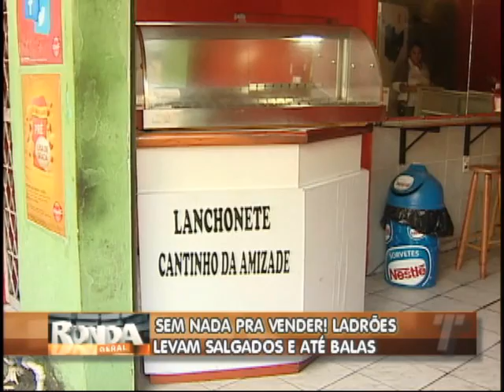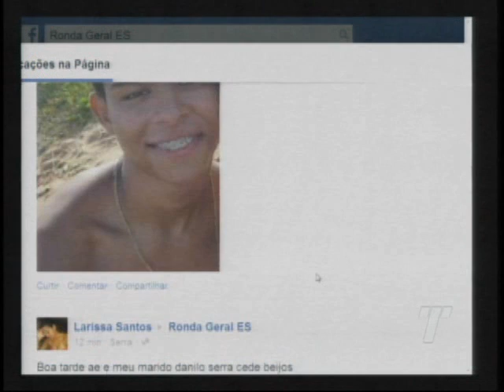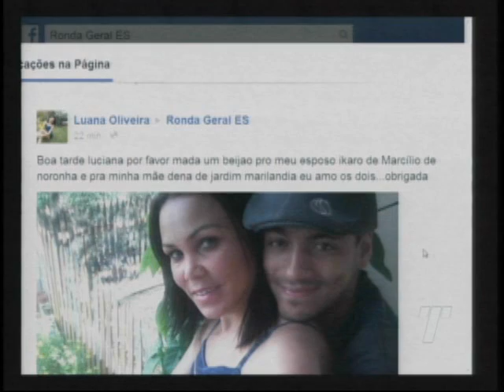Ronda Geral na íntegra do dia 19/08/2014